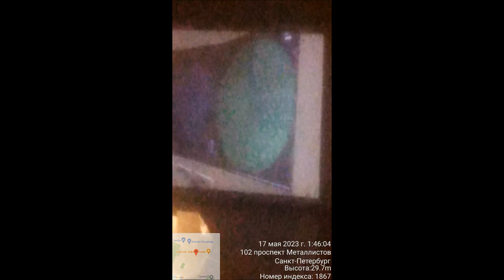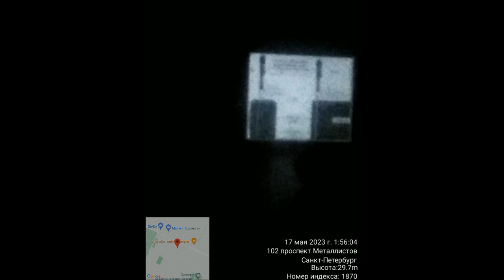У Женщины в гостях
У любовницы в гостях